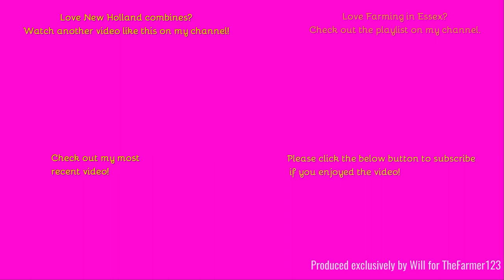Farming in Essex - Harvesting cut Borage with New Holland CX8.90. [23]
Hello,
Welcome to my first harvest video of 2023, once again my latest hard drive video, however my hard drive data appears to be fine.
Music in the video:
N/A
Outtro Music:
Comment Rules (Last Update: 12th June 2017):
1. Do not swear or be rude in the comments. Any comments that contain this will be removed by me. Equally if I decide there is an aggressive comment towards me or someone else, that will also be removed.
2. Use correct grammar and try to use correct spelling. I want the comments section to be presentable. If there is deliberate misuse of grammar and spelling I will not reply to the comment, More on this below.
3. Try not reply to everyone with their comments in each video, as I will do that but if you can help someone and I do not get there first than please do.
4. I am up for constructive criticism so if you have any for any video than please do leave it in the comments section and let me know and I will do my best to resolve this.
5 - NEW: NO fake comments, and by this I mean bots spamming me. I have had this in the past and it's not fun getting excited that you have a new viewer when it's actually just a bot. Any comments that contain this will be removed by me & flagged to YouTube for spam.
6 - No previous comments, and by this I mean copied & pasted comments that have been previously posted before and I have replied (If I have not replied at the time of post then fair enough, I will reply on the latest). There is no need for the same one comment, but on two videos to be posted twice. Not only does it waste my time answering it again but it waists yours too!
7 - No links to be posted in my comments due to safety reasons. If you want to show me a channel use that one if its yours or quote the name, not the link! Any comments that contain this will be removed by me.